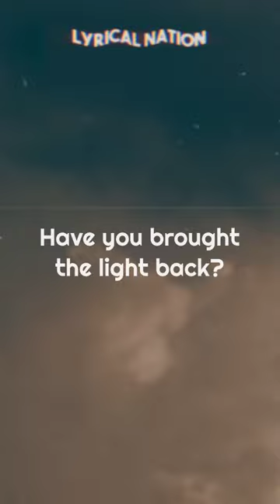Hummingbird - Metro booming X James Blake